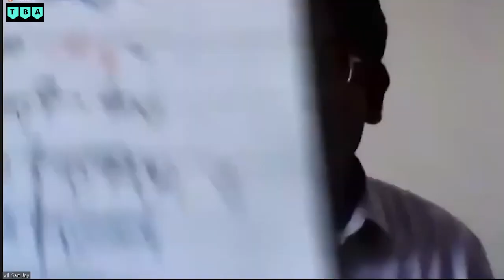Vision of Christ's Glory | ക്രിസ്തുവിന്റെ മഹത്വത്തിന്റെ ദർശനം | Sam Joy, Doha